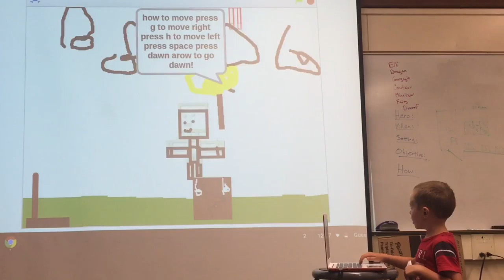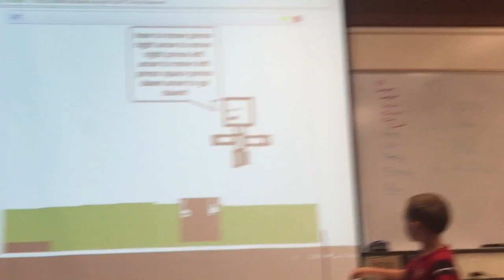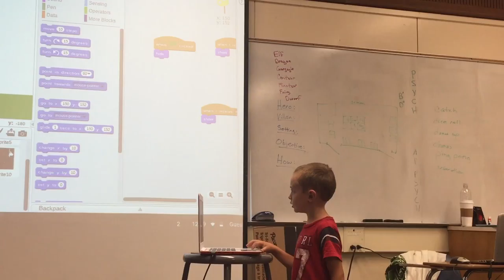Palo Alto - wk2, June23 - Minecraft -- Startup Wonder Summer Camp